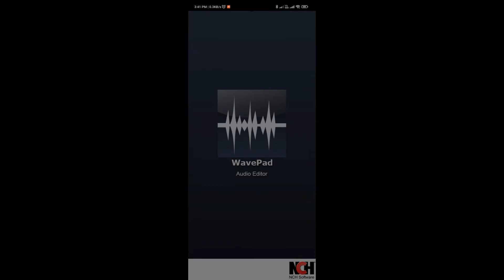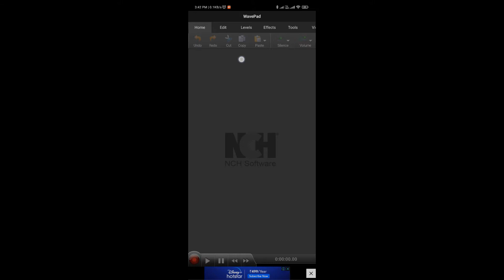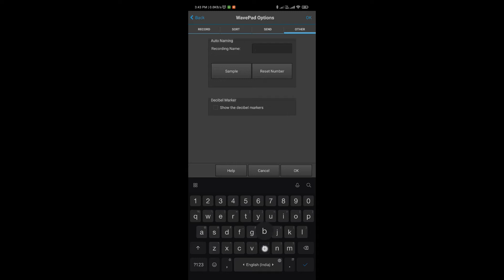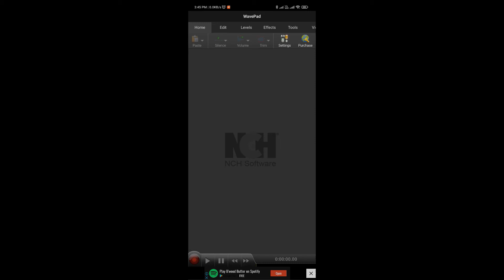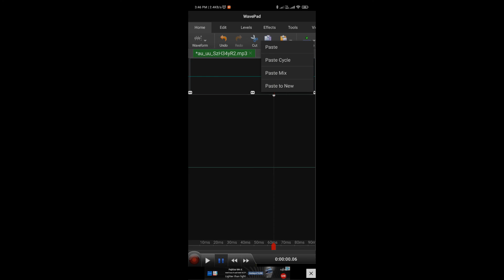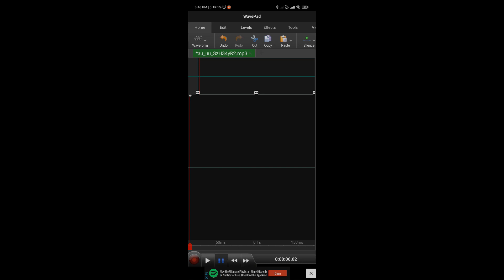How To Use Wave Pad For Phone In Tamil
Wave Pad for pc